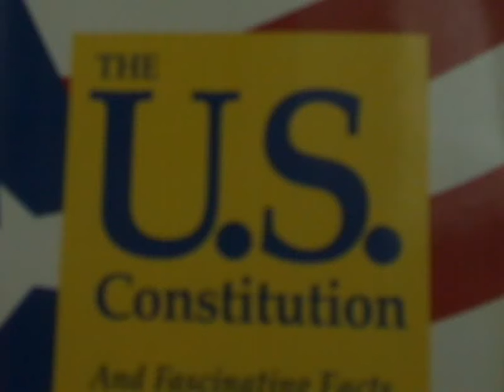Patcnews April 28, 2014 Welcomes Virginia Fuller for running for State Congress in California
Mark Eberle created this video The Patriot Conservative News Tea Party Network Welcomes Virginia Fuller Topic is You can Vote in Without Showing ID or a Driver License This should be a Wake up call for America and Virginia Fuller is a Tea Party  Member and A Christian  who Loves Jesus And  Virginia Fuller is running for State Congress in California As a Write-in Candidate under the Tea Party Ticket of the State of  California And Yes Virginia Fuller
And Virginia Fuller has been attack by the Republican Party in California... Why can't Fox News run this story and why is the Huffington Post keep attacking Virginia Fuller.The  Los Angeles Times does not want to run this story and either will KTLA 5 News either The Patriot Conservative News Tea Party Network  Reports That Our Broadcast Has called Allie Mackay at KTLA 5 News
And Allie said, " KTLA Will not air this story." and slam the phone on us. Well If this is not racism What is that is ?